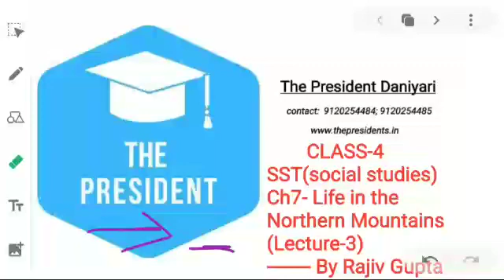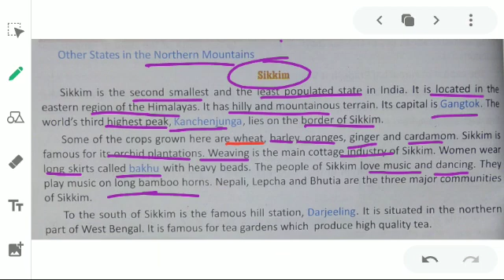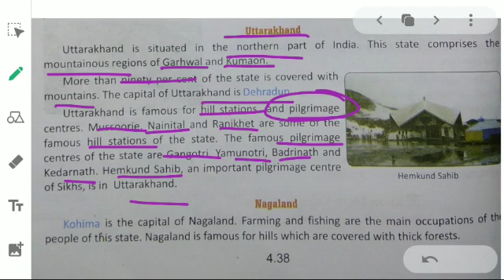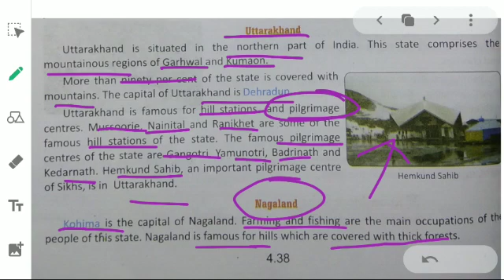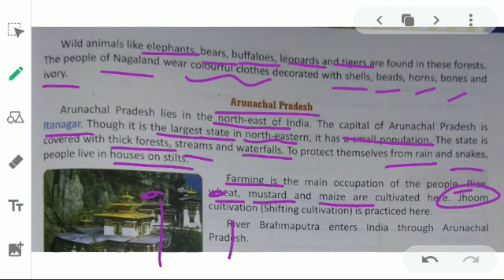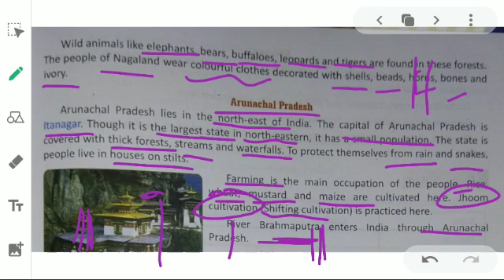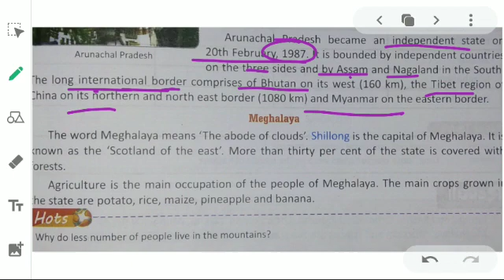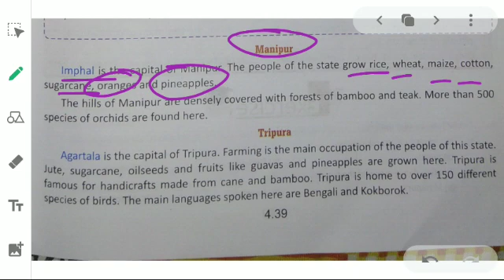Class-4-sst-Life in the northern mountains(ch7)-L3